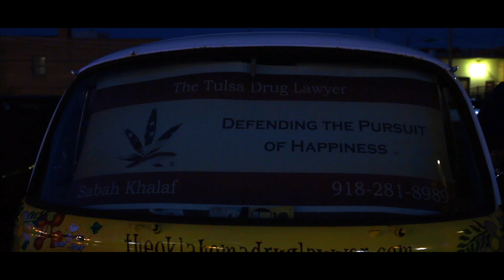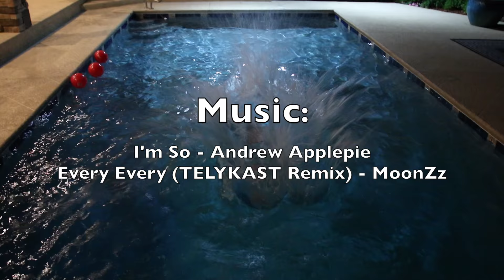Pictures Downtown | Vlog #1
FINALLY! Its my first Vlog on this channel! Any constructive criticism would be helpful to make me a better film maker would be much appreciated. Enjoy!